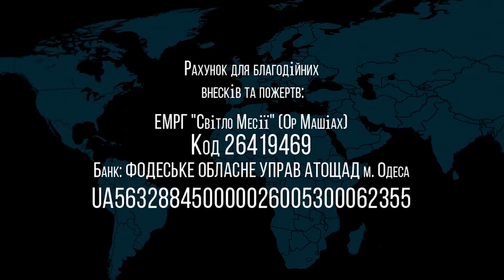17.07.2021 "Дварим" Сергей Стеценко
Недельная глава:  "Дварим"
Второзаконие 1:1 - 3:23
г.Одесса, Украина